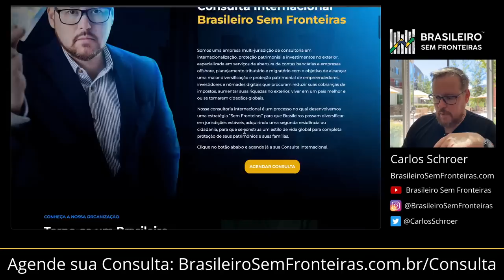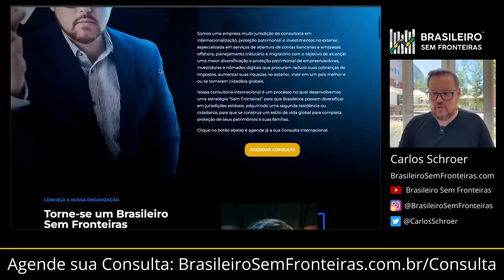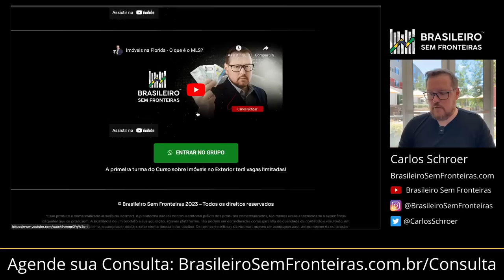Como se proteger do Socialismo Moderno e de tudo que está acontecendo no Brasil.